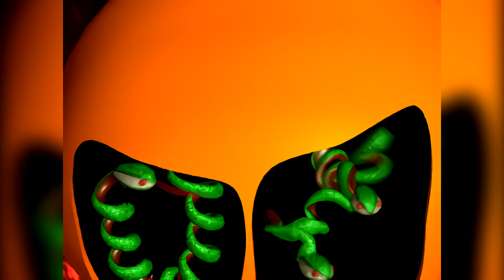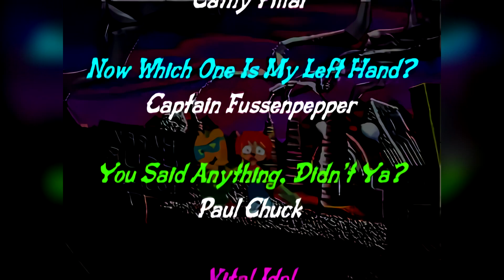Um Jammer Lammy - Lammy Rockin' GOOD Full Playthrough (1080p Widescreen)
Full playthrough of Lammy's campaign. Game has been modded to run in widescreen, with the best graphical options I could figure out in ePSXe. I've basically tried to recreate what a 'remastered' version of the game would look like. The cutscenes have been processed with Waifu2x to improve the quality, and music has been replaced with high quality soundtrack versions. Final change was an overlay to the rock/rap meter.

I have recordings of Parappa & Lammy playthroughs on both good & cool modes recorded in this quality.

Chapter listing:
0:00 Intro Cutscenes
3:21 Stage 1: I Am A Master And You!
8:24 Stage 2: Fire Fire!!
14:04 Stage 3: Baby Baby!!
18:58 Stage 4: Fright Flight!!
24:15 Stage 5: Power Off! Power On!
29:12 Stage 6: Taste Of Teriyaki
34:00 Stage 7: Got To Move!
37:40 End Credits